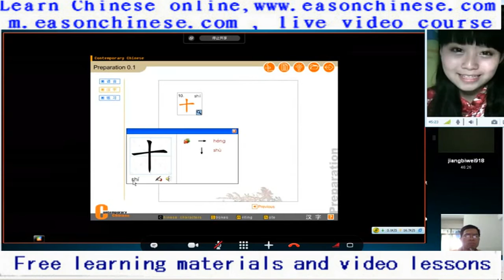1040human and animal wars that meow Good God